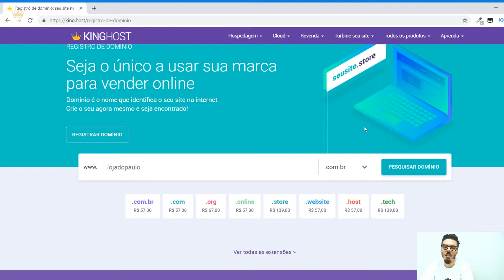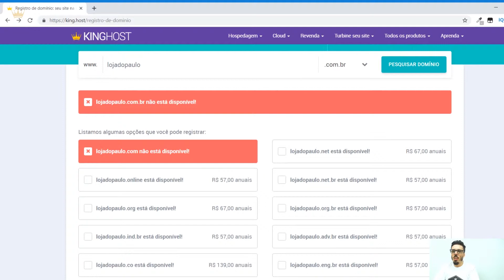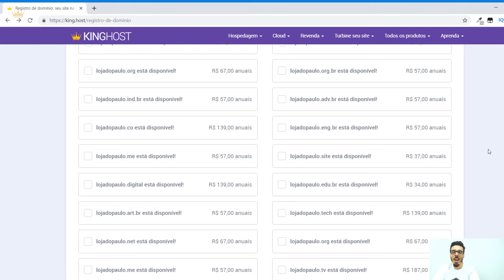O que é Registro de Domínio | KingHost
Toda BOA IDEIA precisa de um REGISTRO: Garanta o seu domínio!

Domínio é o nome que identifica o seu site na internet.
Crie o seu agora mesmo e seja encontrado! Seja o único a usar sua marca para vender online!
Acesse o link e dê o primeiro passo para o seu negócio na internet:

O que é domínio? Domínio e Hospedagem são as mesma coisa? E o que é registro de domínio?

Estas perguntas são respondidas neste vídeo e ainda no final te mostramos em formato de tutorial, de uma forma prática e rápida como você pode fazer isso através do serviço oferecido pela KingHost.

Se você está começando um negócio online ou tem uma marca que ainda não está presente na Internet e quer aprender como não perder a oportunidade de ser encontrado na internet.

Agora, se você tem um site e precisa repensá-lo ou para quem ainda quer criar o seu site e não sabe bem por onde começar. Este Ebook vai te dar dicas muito úteis e completas que poderão ajudar em ambas as situações.

O que é domínio: 00:13 a 1:15
Diferença de Hospedagem de Sites e Registro de Domínio: 1:15 a 1:58
Tutorial como Registrar um Domínio: 2:00 a 4:43

Não esqueça de deixar seu comentário com sugestões de melhorias para a King ou de conteúdos!

Bons negócios!